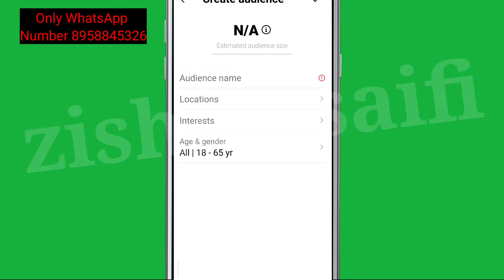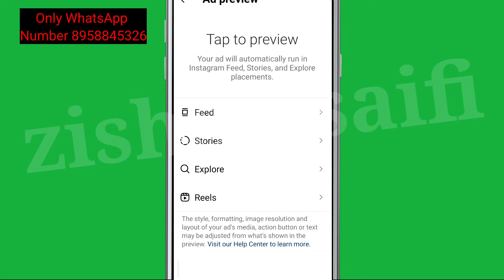How To Create Sponsored Reels in Instagram